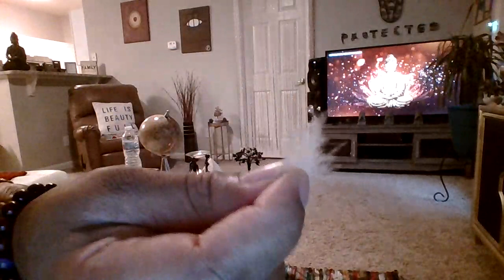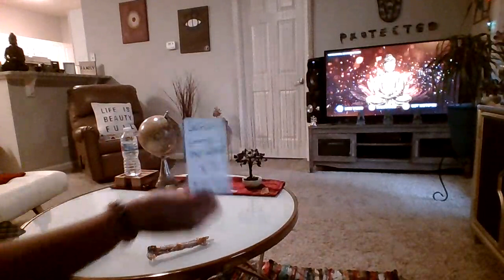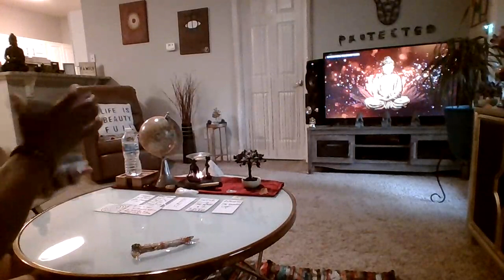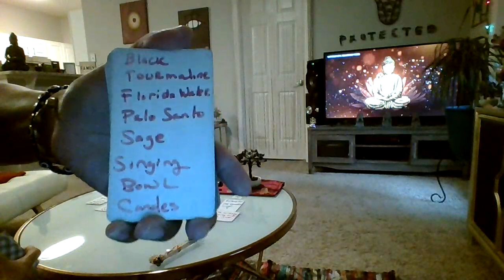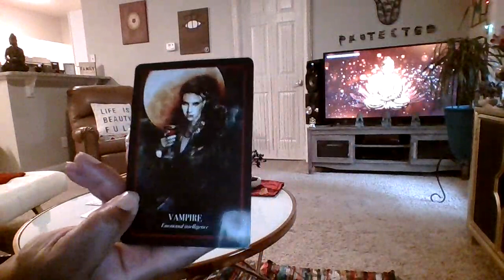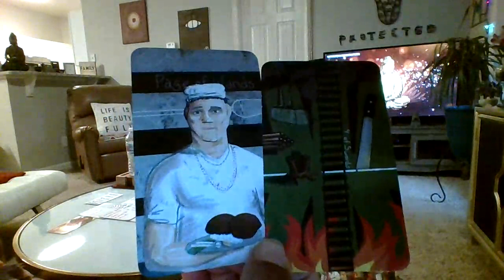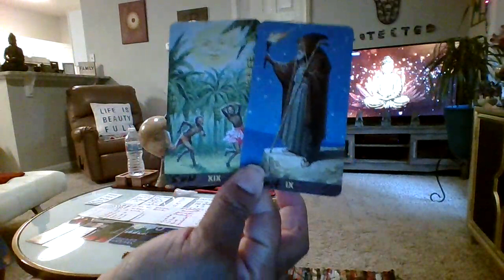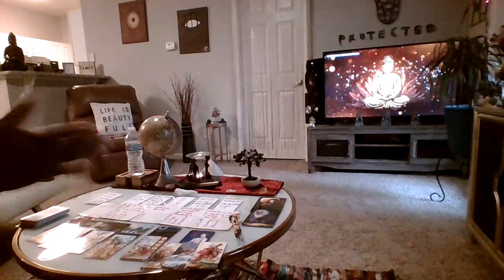♏️🦂THERE'S SUMTHING ABT SCORPIO’S MAGNETISM🧲THEY SEE U AS A RADIANT ST⭐️R &EVERY1's IN AWE😍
1st EyE VisionZ©

SONG I HEARD IN MY MINDS EYE DURING THE READING
INDIA ARIE
PSALM 23

*ASE*